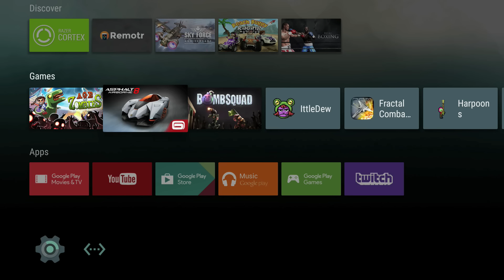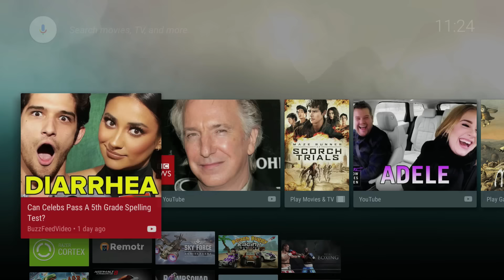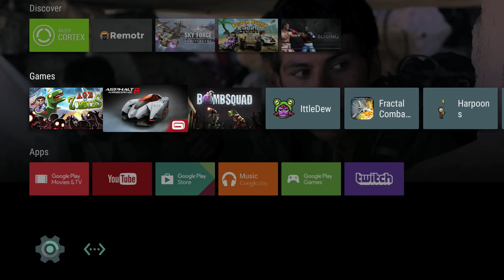Asphalt 8: Airborne: downloading